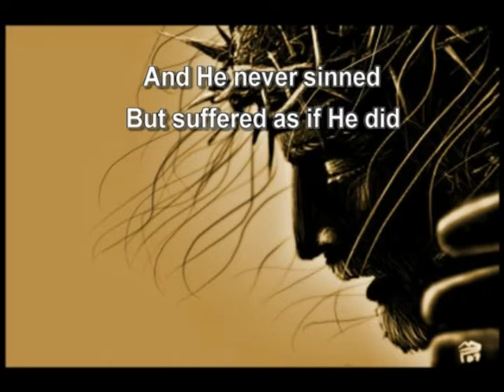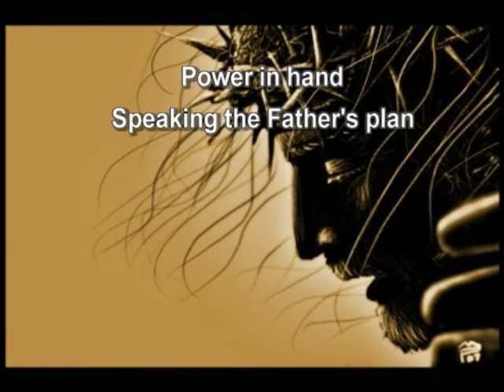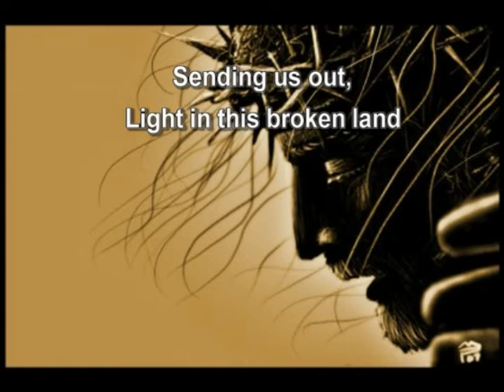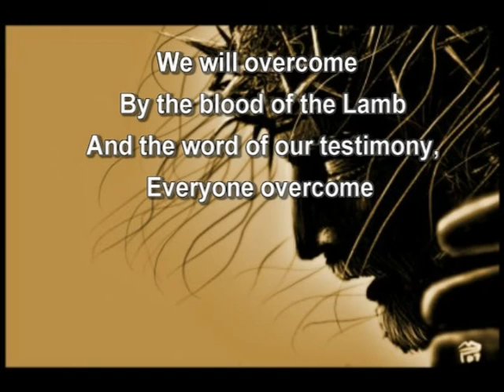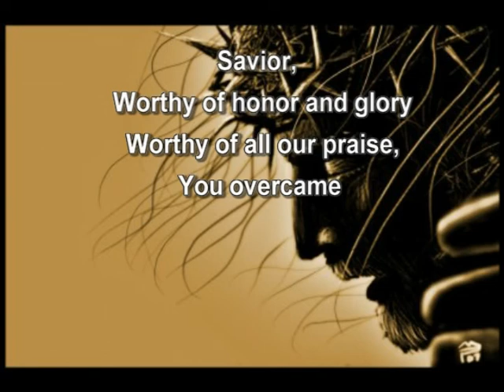Overcome - by Jeremy Camp with Lyrics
Seated above, enthroned in the Father's love
Destined to die, poured out for all mankind
God's only Son, perfect and spotless one
He never sinned but suffered as if He did
All authority
Every victory is Yours
All authority
Savior
Savior, worthy of honor and glory
Worthy of all our praise, You overcame
Jesus, awesome in power forever
Awesome and great is Your name, You overcame